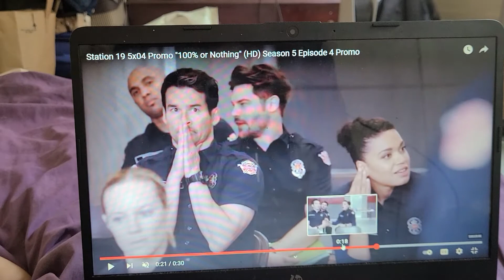STATION 19, 5X4 TRAILERRR TRAILER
training 100 % nor no